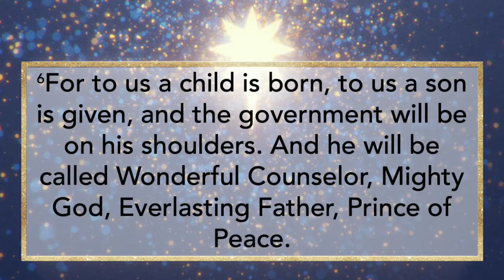Wednesday Devotional - 12/16/20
20th Street Church of Christ
Battle Creek, MI
Josh Hydrick, Minister